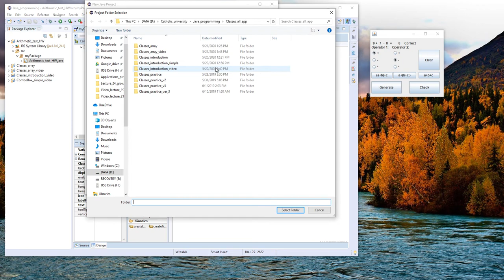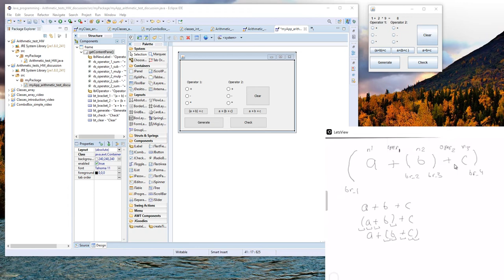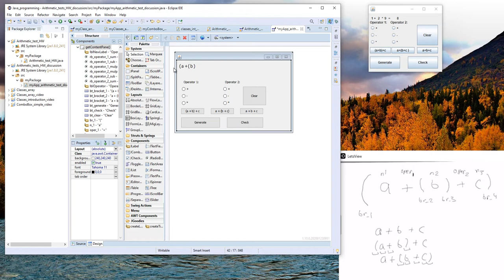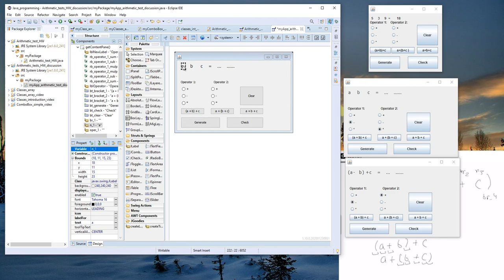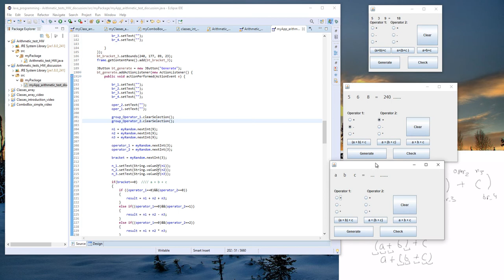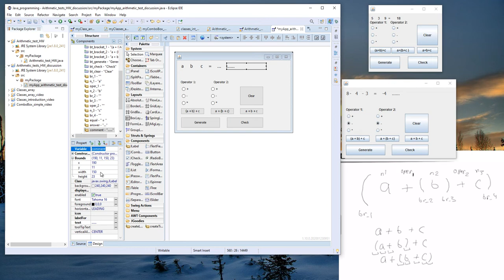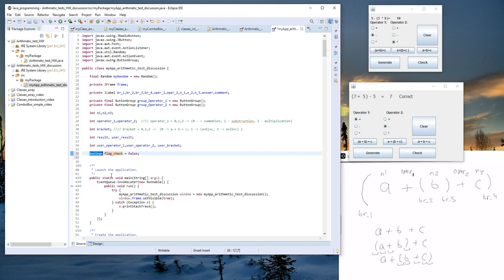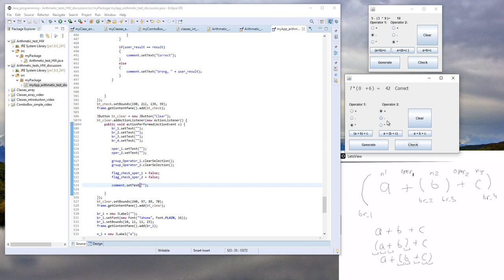Applications programming. Lecture 20. Discussion. Part 2. Arithmetic test application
Arithmetic test application.